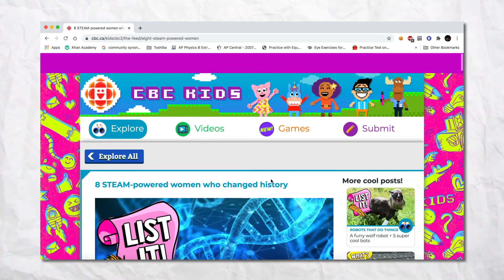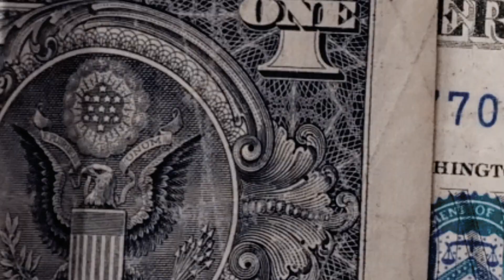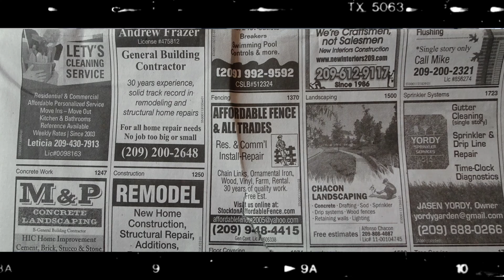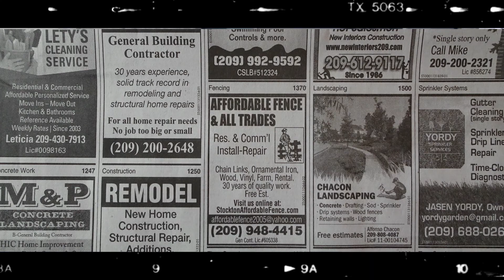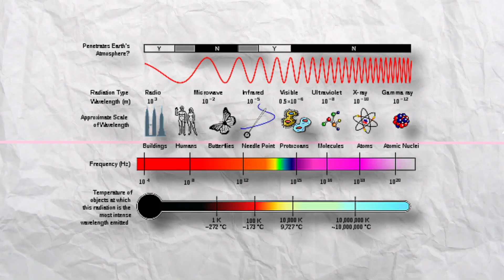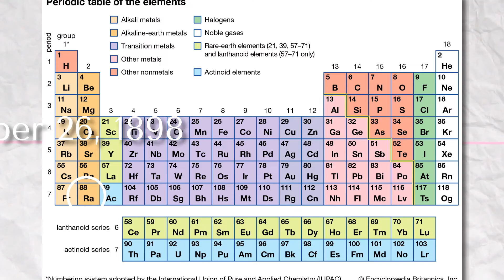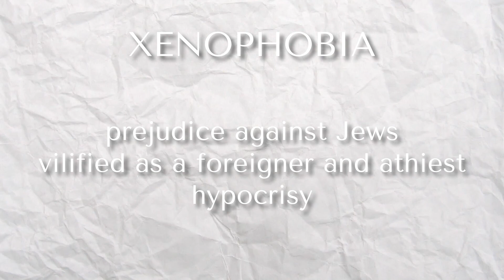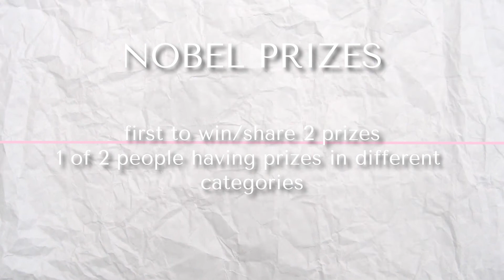Hall of Fame | Marie Curie | Episode 1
˗ˏˋ resources ˎˊ˗

˗ˏˋ video edited by: angelaˎˊ˗